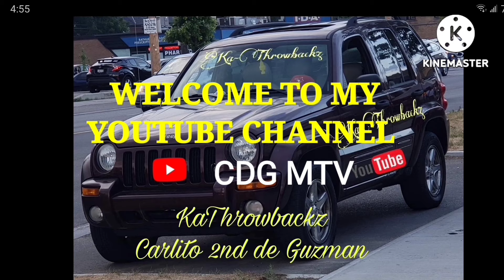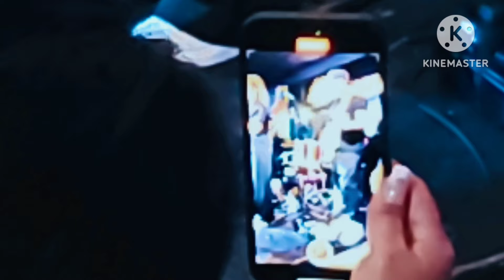The G.M. COLLECTIVE BAND set1 @REPUBLIKA RESTOBAR AND GRILL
Filipino Restobar and Grill
with Live bands fri sat nights
ACOUSTIC NIGHTS
TUES WED THURS  SUNDAYS
NIGHTLY KARAOKE